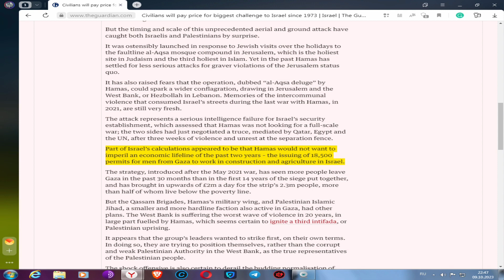We Live In Interesting Times Of Strange Conflicts - Israel vs Palestine